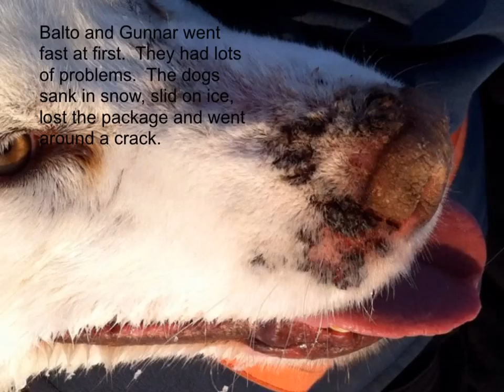Balto Merrick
Yukon Quest